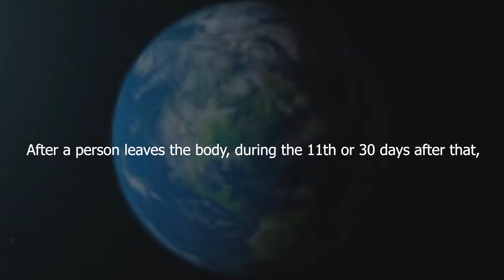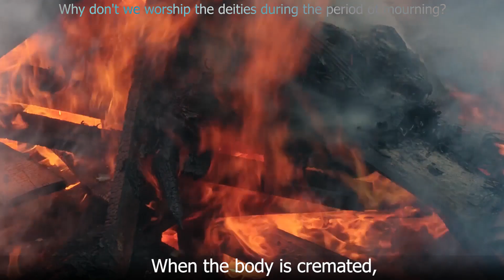Why don't we worship the deities during the period of mourning? Answer by H.H. Jayapataka Swami.